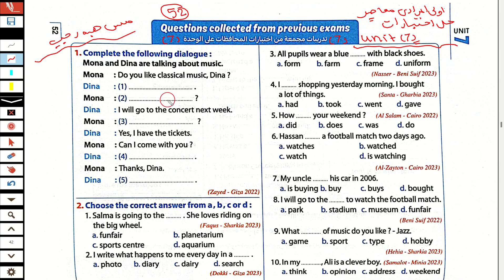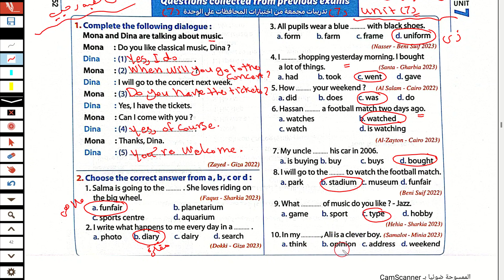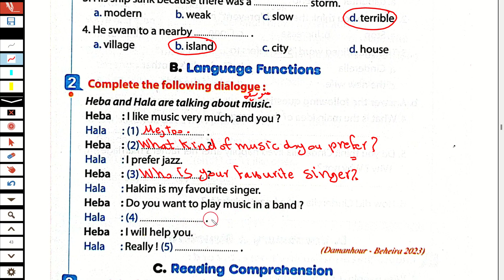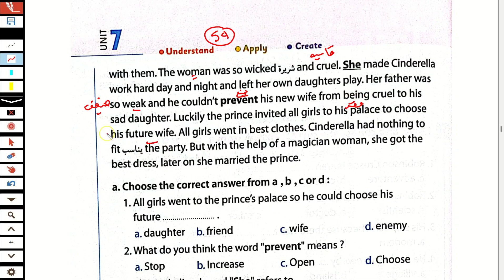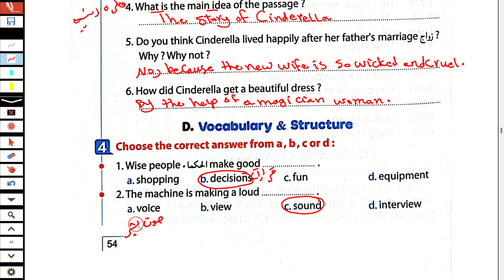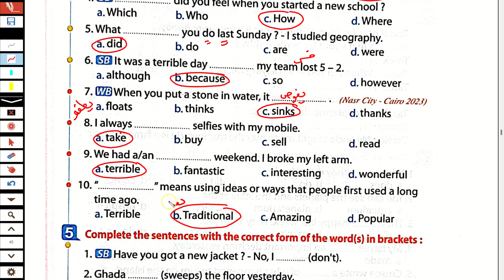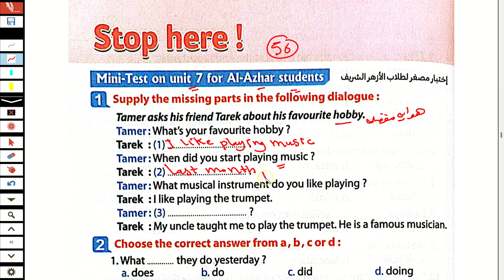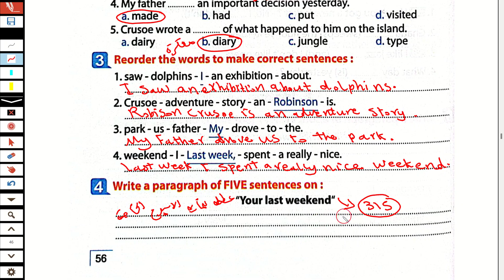حل اختبارات الوحدة السابعة كتاب المعاصر انجليزي اولى اعدادي ترم ثاني 2024 How was your weekend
حل كتاب المعاصر انجليزي للصف الاول الاعدادي الترم الثاني 2024
انجليزي الصف الاول الاعدادي الترم الثاني 2024
انجليزى الصف الاول الاعدادي  الترم الثاني 2024
الصف الاول الاعدادي انجليزي 2024

انجليزي اولى اعدادي ترم ثاني 2024
حل كتاب المعاصر اولى اعدادي  ترم ثاني
كتاب المعاصر للصف الاول الاعدادي الترم الثاني 2024
انجليزي انجليزي اولى اعدادي  الترم الثاني
حل كتاب المعاصر انجليزي للصف الاول الاعدادي  الترم الثاني2024
انجليزي الصف الاول الاعدادي ترم ثاني 2024
انجليزي الصف الاول الاعدادي  الترم الثاني2024
حل كتاب المعاصر اولى اعدادي ترم ثاني 2024
حل تدريبات كتاب المعاصر انجليزي للصف الاول الاعدادي الترم الثاني 2024
لغة انجليزية للصف الاول الاعدادي الترم الثاني 2024
حل كتاب المعاصر انجليزى للصف الاول الاعدادي الترم الثاني 2024
انجليزي اولى اعدادي  الترم الثاني2024
الصف الاول الاعدادي انجليزي الترم الاول الوحدة السابعة  ينت 7